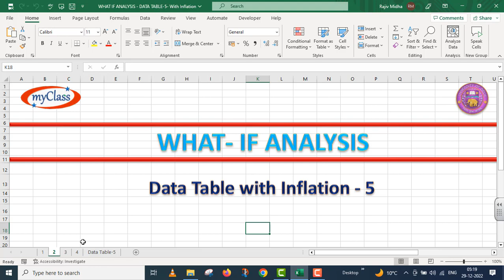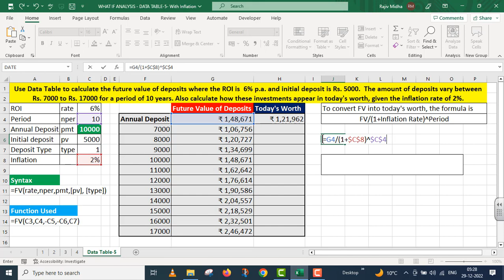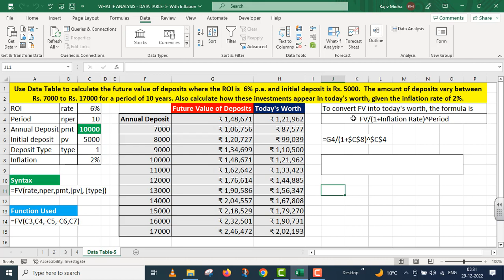WHAT IF ANALYSIS DATA TABLE 5 With Inflation